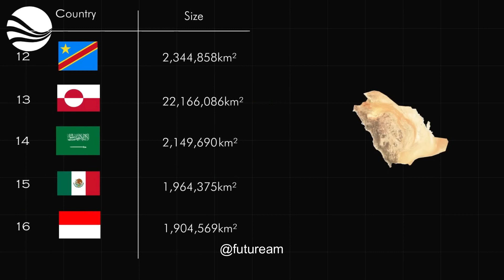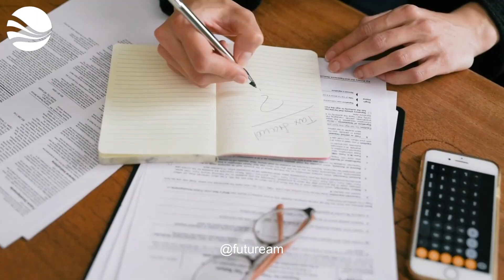Unveiling Saudi Arabia's Mind Blowing Scientific Breakthrough That Stunned American Scientists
But despite all of this, a remarkable transformation is taking place in Saudi Arabia's desert land, and it's leaving scientists stunned. In this video, we'll explore the causes of this incredible phenomenon and uncover the secrets behind the desert's unexpected transformation into fertile farmlands.

Through stunning visuals and expert analysis, we'll take you on a journey through the history and geography of Saudi Arabia, exploring the challenges of its harsh climate and the innovations that are making this transformation possible. You'll discover the role of new technology, such as cloud seeding, in bringing much-needed rain to the desert, as well as the impact of sustainable farming practices and renewable energy sources on this new era of growth and prosperity.

So if you're curious about how a country once known for its barren deserts is now turning into a green oasis, don't miss this video. Join us as we explore the wonders of Saudi Arabia's changing landscape and the incredible discoveries that are taking place in this remarkable land.